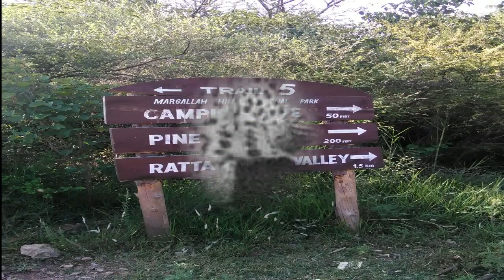Leopards in Margala Hills | Faisal Mosque Islamabad Parking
When we reach Faisal Mosque islamabad and reach parking area for park our car, suddenly we saw many pigs who were eating something in parking area. Here is also talk of Margala Hills Leopards and other wild animals.